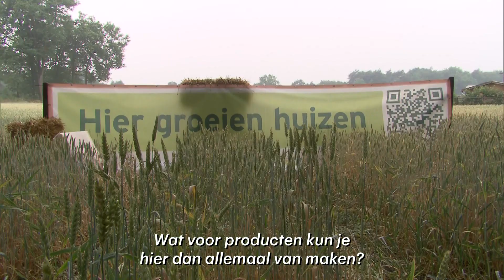Een huis bouwen van hennep: klinkt gek, maar het kan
Op een paar plekken in ons land worden gewassen geteeld om er bouwmaterialen van te maken. Vezels en houtachtige stukken worden bijvoorbeeld verwerkt tot bouwplaten. Zo kunnen boeren helpen bij het bouwen van huizen.